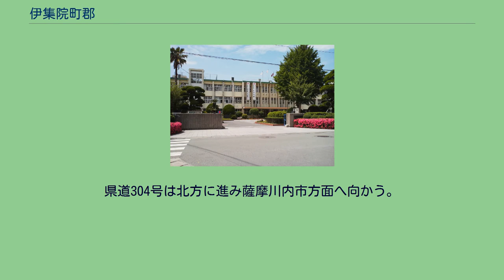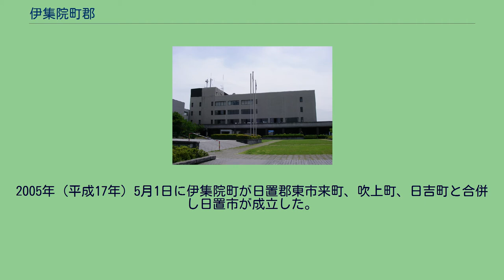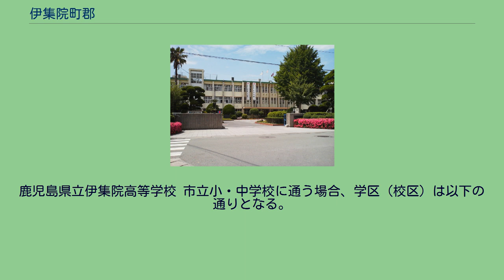伊集院町郡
日本 」 鹿児島県 」 日置市 」 伊集院町郡 伊集院町郡（いじゅういんちょうこおり）は、鹿児島県日置市の大字。
旧薩摩国日置郡伊集院郷郡村、日置郡中伊集院村大字郡、日置郡伊集院町大字郡。
伊集院町郡一丁目から伊集院町郡二丁目及び伊集院町郡がある。
日置市の東部、神之川中流域に位置している。
字域の北方には伊集院町下神殿、北方から東方にかけては伊集院町麦生田、東方には伊集院町清藤、南方には伊集院町猪鹿倉、南方から東方にかけては伊集院町徳重、伊集院町徳重一丁目、伊集院町徳重二丁目、伊集院町徳重三丁目、東方には伊集院町妙円寺がそれぞれ接している。
字域の中央部を鹿児島県道37号伊集院日吉線が通っており、伊集院高校前交差点では鹿児島県道304号仙名伊集院線と分岐し、県道37号は進路を北東に変え、国道3号に合流する。
県道304号は北方に進み薩摩川内市方面へ向かう。
字域の南部には日置市役所及び伊集院文化センター、日置市伊集院総合体育館、鹿児島県立伊集院高等学校が所在している。
南東部には南九州カントリークラブが所在している。
古くはこの地に日置郡衙が所在しており、江戸時代以前は郡本と称されていた。
江戸時代には薩摩国日置郡伊集院郷（外城）のうちであった。
村高は天明8年の「由緒再撰調」では1,047石余、「天保郷帳」では1,137石余、「旧高旧領取調帳」では975石余であった。
1889年（明治22年）4月1日に町村制が施行されたのに伴い、伊集院郷のうち中部の区域より中伊集院村が成立し、中伊集院村の大字「郡」となった。
公立小学校が村域の中央部に位置していたが、1900年（明治33年）に伊集院尋常小学校（現在の日置市立伊集院小学校）に編入された。
1922年（大正11年）に中伊集院村が町制施行し、伊集院町の大字となった。
1979年（昭和54年）10月8日に妙円寺団地の区域にあたる区域において大字が設置され、大字郡のうち字立野・宇都平・中迫・分亀・舟床原・木原迫・中木原・木原ノ原、大字徳重（現在の伊集院町徳重）のうち字西原・内尾迫・一本松・大木原・鬼ヶ瀬戸・長迫・平原ノ上、大字野田（現在の伊集院町野田）のうち字小堀・東原、大字下神殿（現在の伊集院町下神殿）のうち字尾見鳥の各一部より妙円寺一丁目が設置された。
1997年（平成9年）には大字徳重字北俣の一部を大字郡字前田、大久保に編入し、大字郡字枦田、大久保、濱川原、森ノ巣、八反田、大廻、西古川、東古川、鳥田、筒木の区域より「郡一丁目」、大字郡字前田、大久保、森ノ巣、大廻、新海の区域より「郡二丁目」が設置された。
2005年（平成17年）5月1日に伊集院町が日置郡東市来町、吹上町、日吉町と合併し日置市が成立した。
この告示の規定に基づき即日大字の名称変更が行われ、大字名が「郡」から「伊集院町郡」に改称された。
2015年（平成27年）7月24日に伊集院町徳重、伊集院町猪鹿倉、伊集院町郡の各一部の区域を事業区域とする伊集院都市計画事業徳重土地区画整理事業が換地処分され、翌日の7月25日には字界及び地番変更が行われ、伊集院町郡及び伊集院町猪鹿倉、伊集院町徳重の各一部より伊集院町徳重一丁目が設置された。
伊集院町郡・伊集院町郡一丁目・伊集院町郡二丁目の人口は以下のとおりである。
鹿児島県立伊集院高等学校 市立小・中学校に通う場合、学区（校区）は以下の通りとなる。